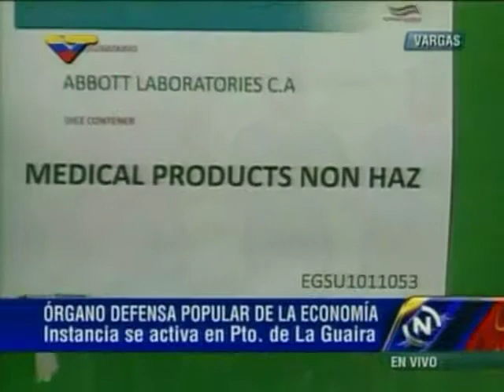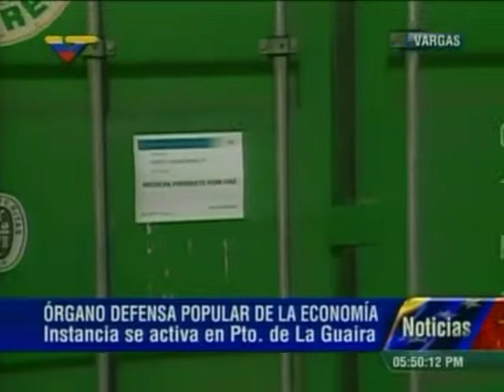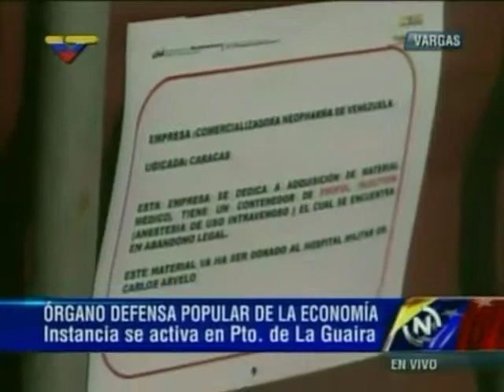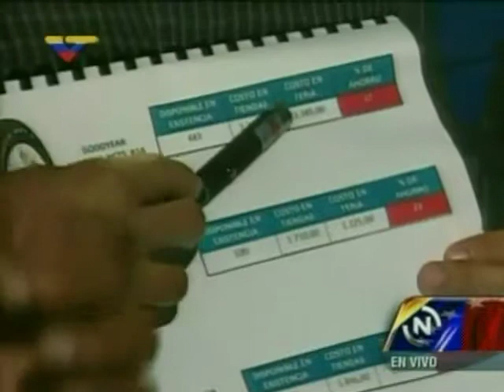Margen de ganancia de Goodyear será de 15% (PRIMICIA - Primero y Mejor)